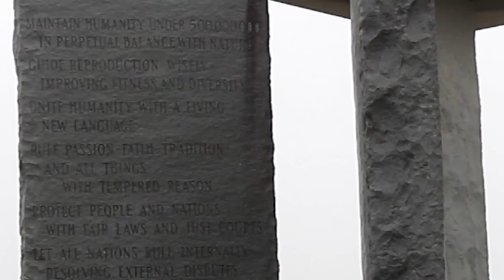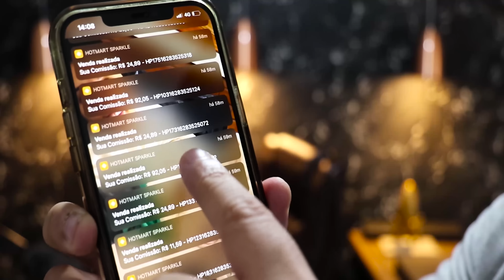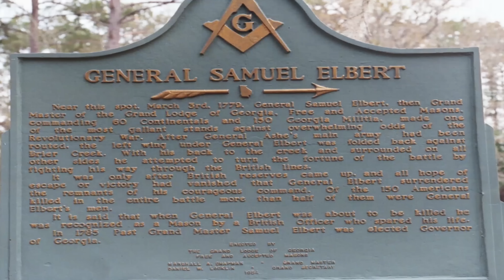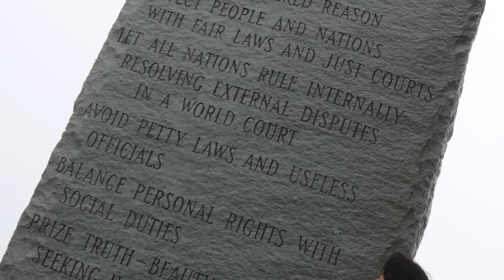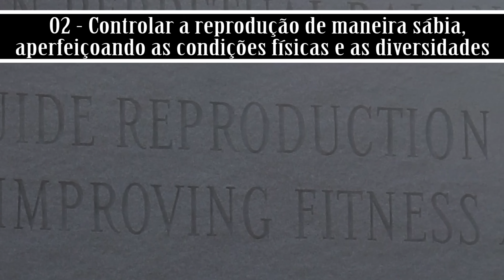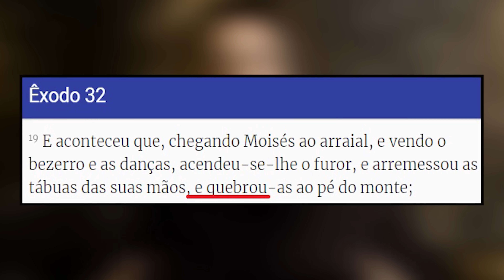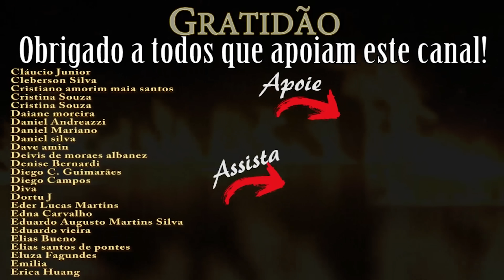FIM das PEDRAS GUIAS da GEÓRGIA !! SABE o que SIGNIFICA?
🔥 DESPERTAR DIGITAL:  ❌VAGAS ENCERRADAS! ❌

OBRIGADO À TODOS QUE ENTRARAM!
FIQUE ATENTO, ESTAMOS LIBERANDO AS ATUALIZAÇÕES EM BREVE!

* VOCÊ TERÁ ACESSO A UM CONTEÚDO DE EXTREMA QUALIDADE, JAMAIS VISTO em QUALQUER OUTRO INFO-PRODUTO DO MERCADO DIGITAL!